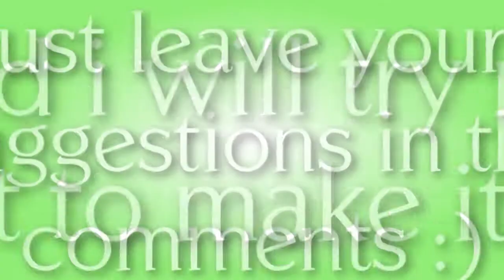FREE COOKIES!!!!!!!!!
tricked ya, didn't i?
lol long time no post!
it's all in the video!

song: til i forget about you